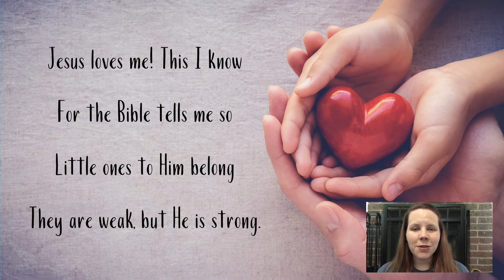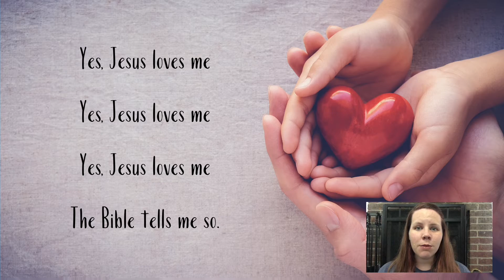Friday December 18